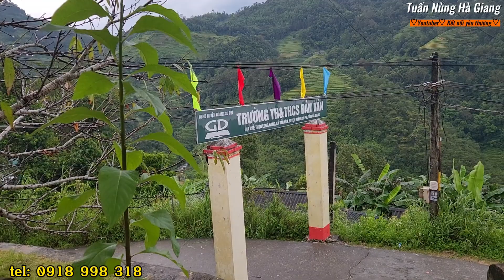Tiếng khóc xé lòng của đứa trẻ 3 tháng tuổi không cha, mẹ tâm thần bỏ đi biệt tích và cuộc gặp lỡ...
- Xót xa tiếng khóc xé lòng của đứa bé 3 tháng tuổi không biết cha là ai, người mẹ tâm thần bỏ ra đi biệt tích để lại gánh nặng cho ông bà ngoại thiểm năng trí tuệ trong ngôi nhà lụp sụp dải rơm ngủ sống qua ngày với cái đói khát cùng cực và sự thiếu thốn quần áo, bỉm sữa cho cháu bé...
- cuộc hành trình cùng sự kêu gọi của em An hàng xóm đến thăm hoàn cảnh cháu bé nhưng thật buồn khi lên đến xã Đản Ván huyện Hoàng Su Phì trời mưa to không đi lên thăm gia đình của cháu tại thôn Thượng 2 xã Đản Ván huyện Hoàng SU Phì tỉnh Hà Giang được. Ngồi tâm sự với bác Chủ tịch xã để biết thêm về hoàn cảnh mà cảm thấy nóng lòng vì khi bé đang cần bỉm sữa mà trời lại làm mưa không thể di chuyển lên giúp cháu nhỏ ngay đươc...